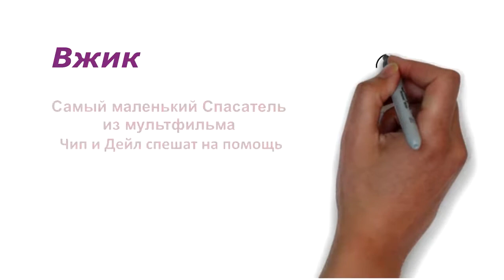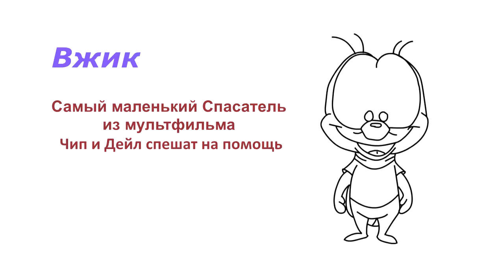Как нарисовать и раскрасить Вжика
Рисуем вместе Вжика